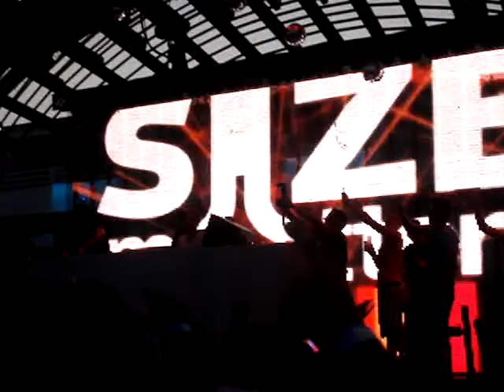alesanco-ibiza 2011 ushuaia 7